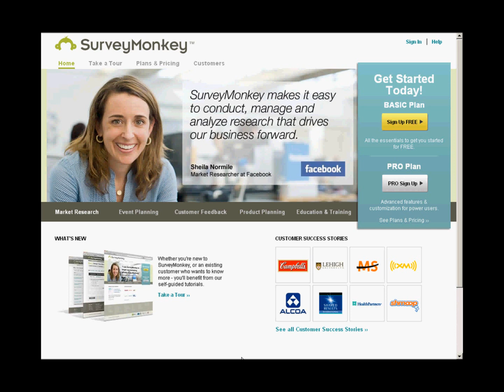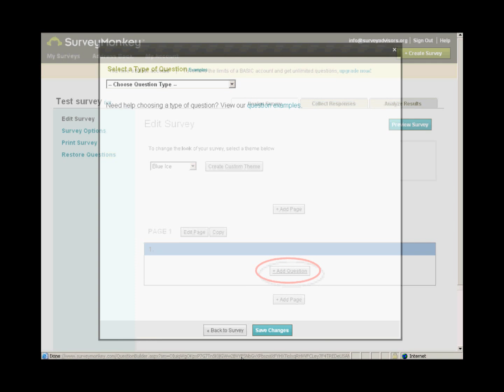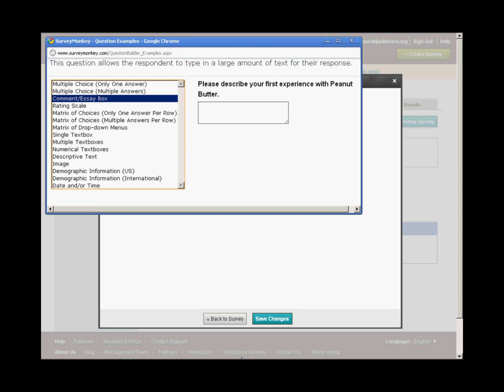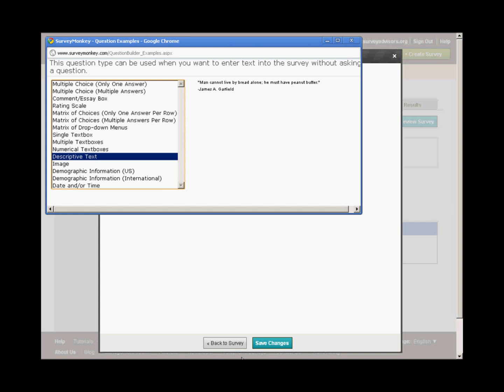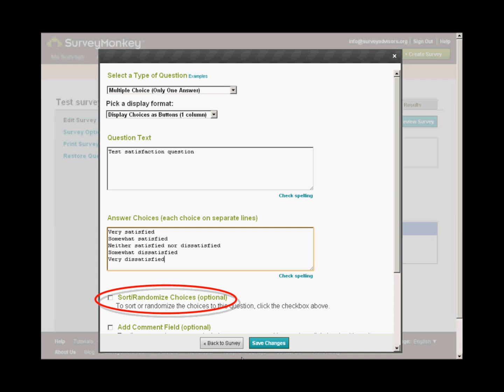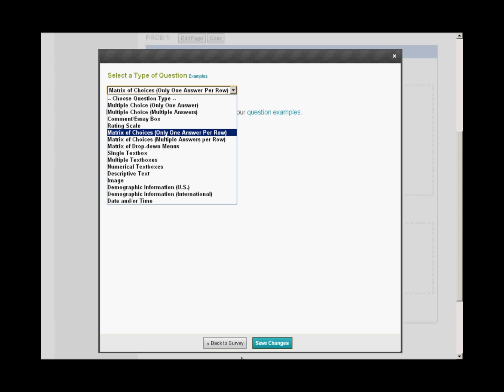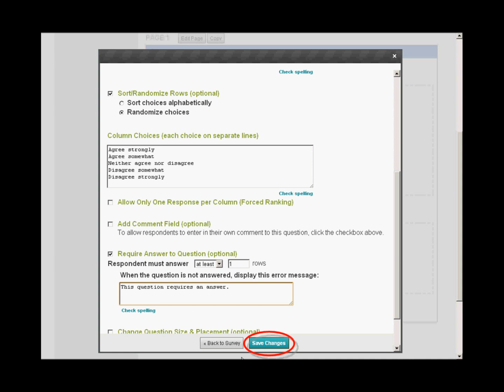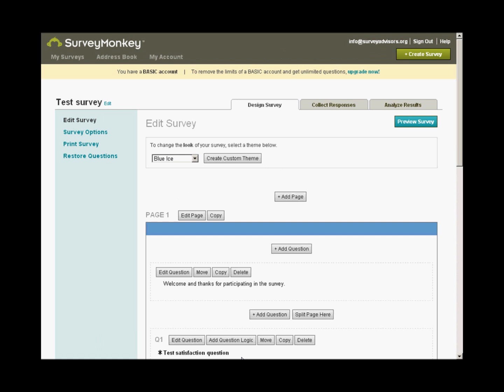How to use SurveyMonkey Part 1 of 2 HD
How to use SurveyMonkey, a popular online survey site.  Part 1 of 2: Signing Up and Creating the Survey